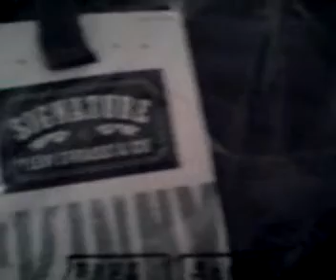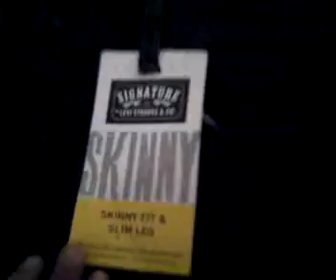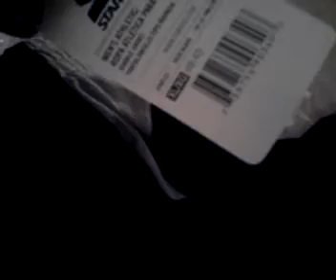Jeans and basketball shorts pick up (:b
oh yeah i forgot to give a shout out to CHUYBEATZ69 he is really tight and makes good videos so go check him out and subscibe too him plzzzz (:b ill do a video shout out next time